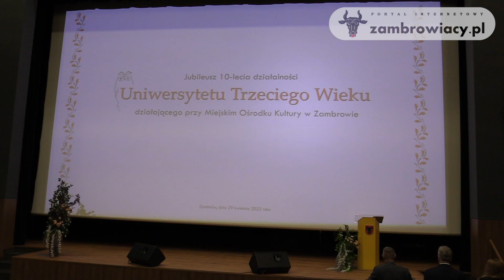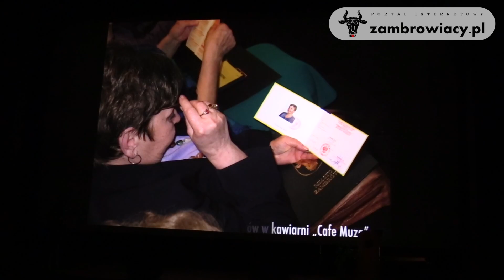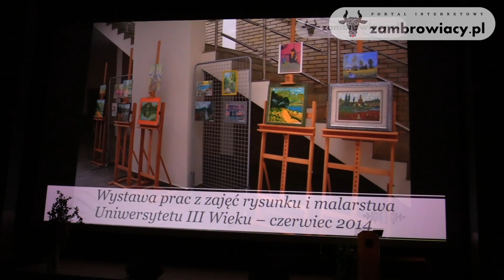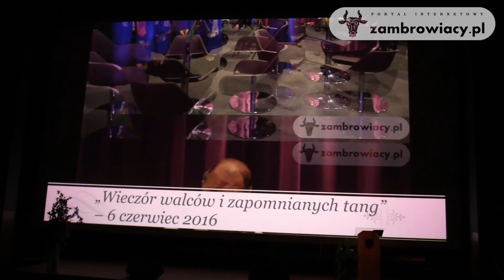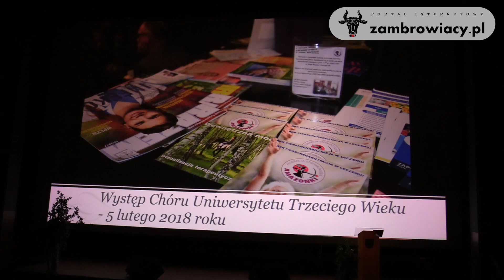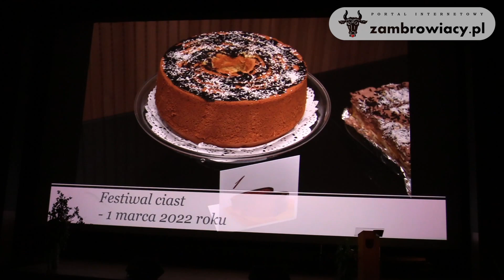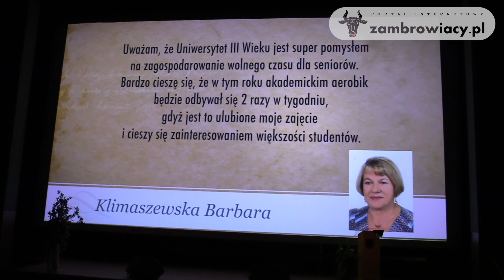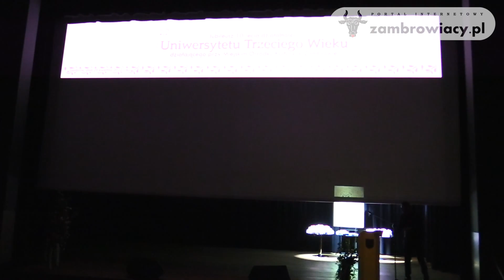Jubileusz 10-lecia działalności Uniwersytetu Trzeciego Wieku (część oficjalna)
Jubileusz 10-lecia działalności Uniwersytetu Trzeciego Wieku działającego przy Miejskim Ośrodku Kultury w Zambrowie
29 kwietnia 2022 roku